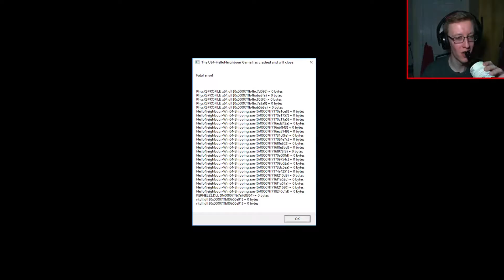Hello Neighbor (Pre-Alpha) Gameplay - Seb Retard Levels Over 9000!!!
Also, check out Tim's Twitch account (Live Streaming posted on the MMGaming Facebook!)